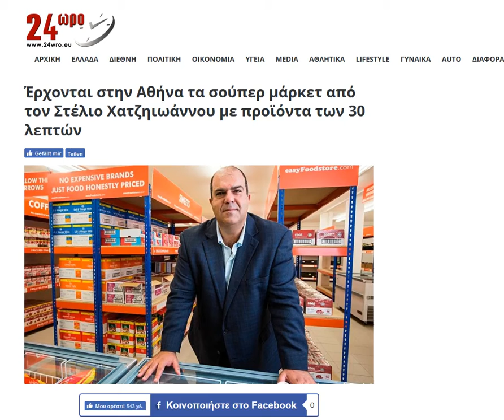2018 10 06 : Στέλιος Χατζηιωάννου / Hatzioannou